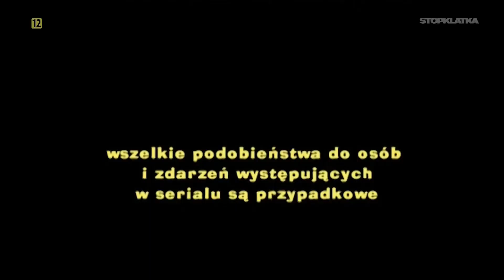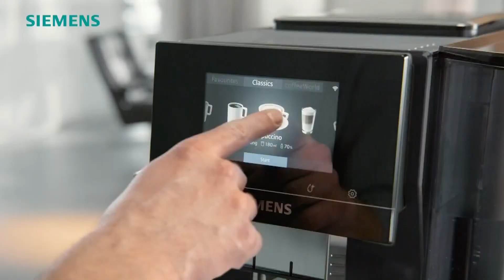STOPKLATKA - 08-09-2023 - Ogłoszenie nadawcy, Sponsorzy